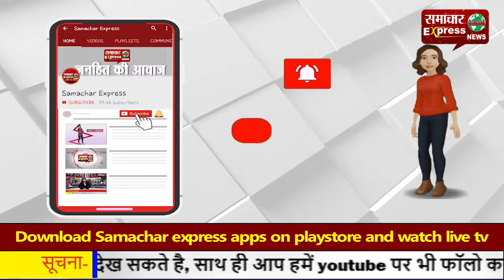महिलाओं की सुरक्षा करने वाला पुलिस कर्मी ही कर रहा महिला से छेडख़ानी!